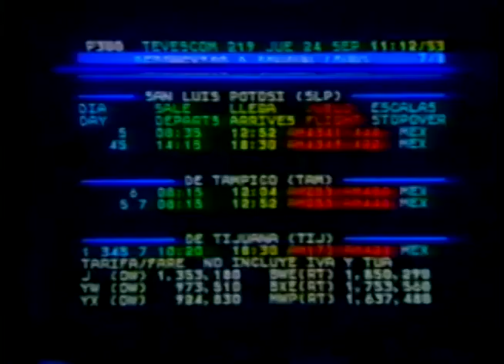Comerciales mexicanos: Tele Texto 1992 III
Cuando pasaban informaciones en televisión